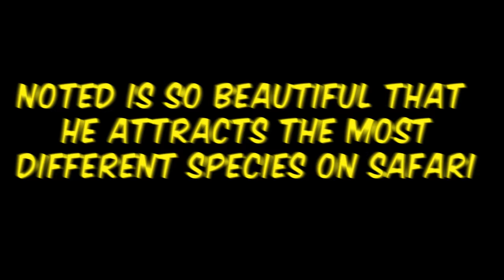This is Why NEON is the BEST DUELIST - Valorant